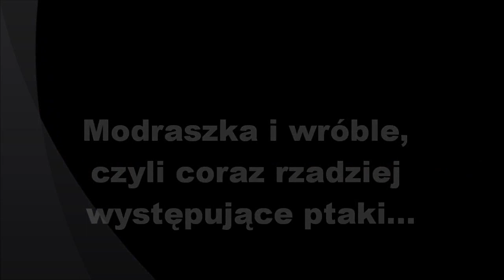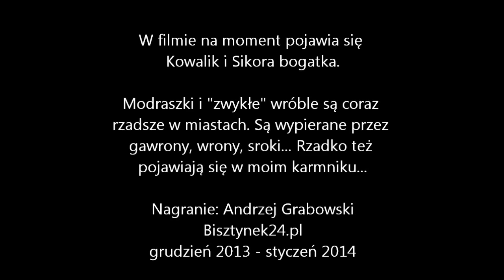Modraszka i mazurki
Film pokazujący modraszkę (sikora modra) i mazurki korzystające z karmnika w Bisztynku, na moim parapecie. Czy wiecie, że mazurek to obecnie rzadki ptak miejski? W Bisztynku jego liczba spadła m.in. dzięki obecności olbrzymich ilości krukowatych. Modraszka, na która "polowałem" przez kilka dni też jest znacznie rzadsza niż sikory bogatki (również widoczne na filmie). Bogatki są większe i przy karmnikach modraszki im zwykle ustępują. Ujęcia nie są najlepsze, bo modraszka pojawia się rzadko i jest oczywiście płochliwa. Na filmie na moment pojawia się też kowalik - mój sąsiad z naprzeciwka :-)